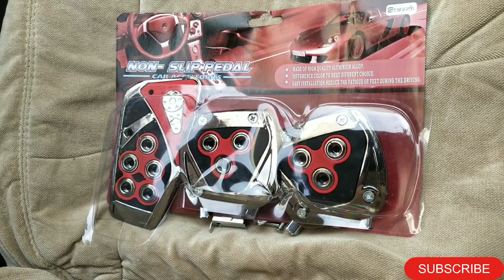Car Pedals Installation For All Car 🚗 | Maruti 800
I got these on the Flipkart app for 699 w/ shipping. I installed easily on my Maruti Suzuki 800 and look pretty good